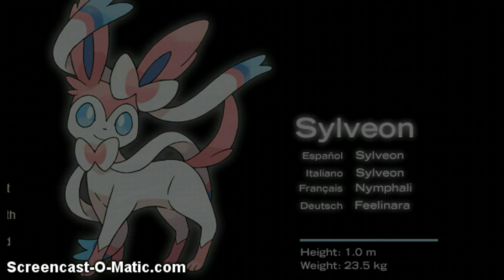Pokemon X and Y Update: Sylveon (new eeveelution!)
HD! What do you think about Sylveon? what type do you think it is?